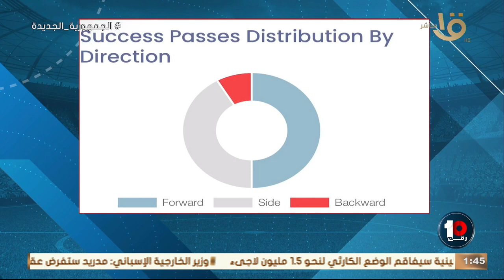محمد خليفة يستعرض أرقام وإحصائيات عبدالله السعيد وناصر ماهر في أول مباراة لهم أمام الإسماعيلي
🚨🚨محمد خليفة يستعرض أرقام وإحصائيات عبد الله السعيد وناصر ماهر في أول مباراة لهم أمام الإسماعيلي ⚪️👇🏻